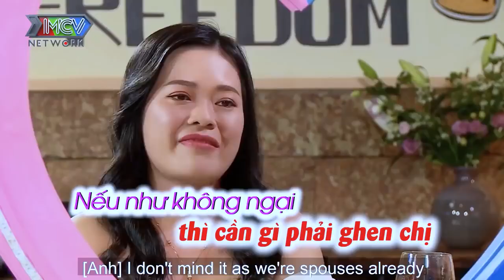Hẹn Ăn Trưa cùng bạn gái BỐC LỬA cực GỢI CẢM 😍 Bố đơn thân HỚN HỞ vì SỐ HƯỞNG | 69 CÁCH YÊU